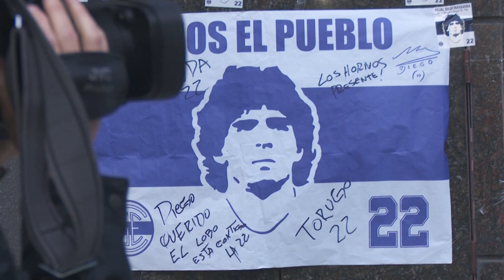Maradona erholt sich gut nach Gehirn-OP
Das argentinische Fußballidol Diego Maradona ist nach einer Operation wegen eines Blutgerinnsels im Gehirn auf dem Weg der Besserung. Der ehemalige Fußball-Star erholt sich nach Angaben seiner Ärzte gut von dem Eingriff.